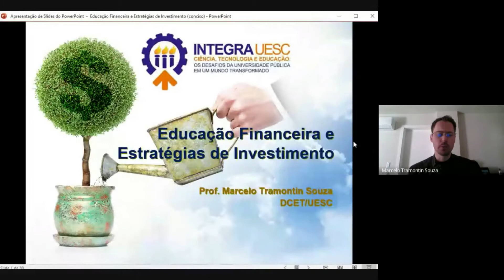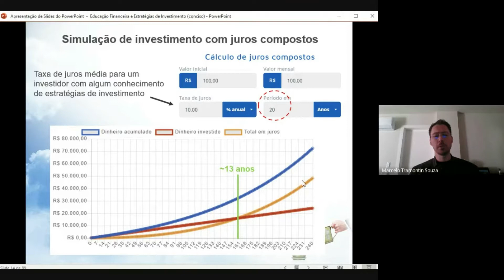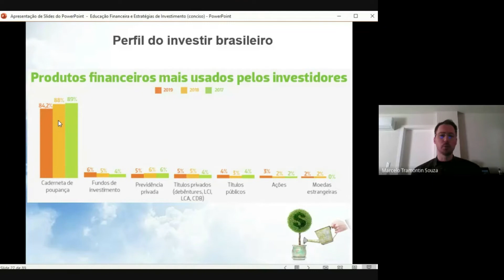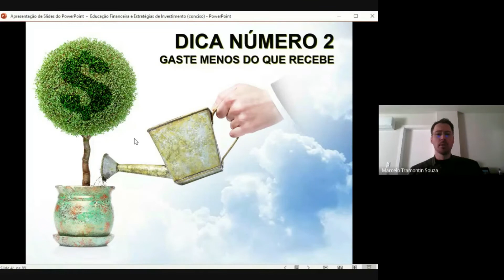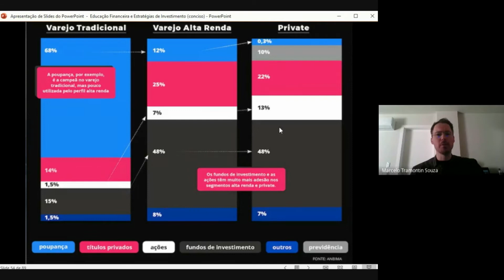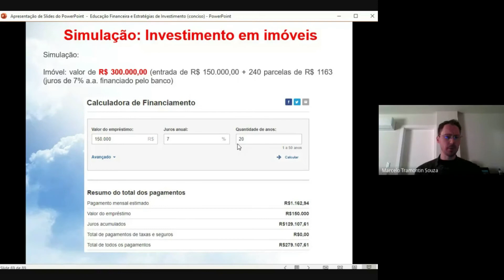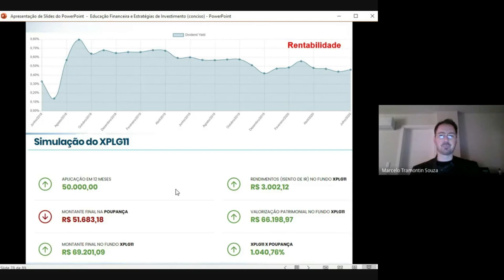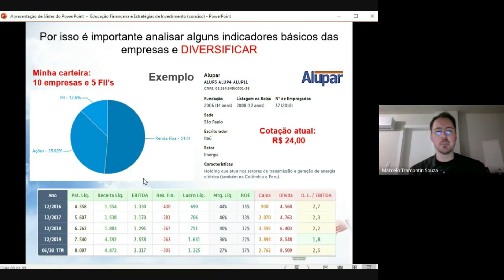Educação Financeira e Estratégias de Investimento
Esta palestra traz várias dicas e informações para ajudar iniciantes a se educar quanto as suas finanças pessoais e algumas estratégias de investimento, principalmente em renda variável, visando acúmulo de patrimônio e obtenção de renda passiva.